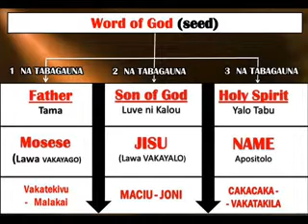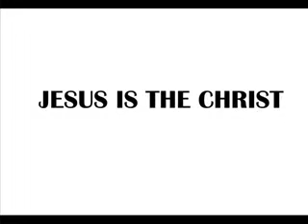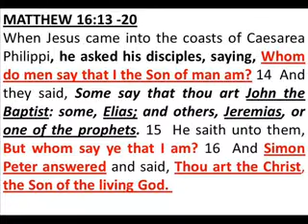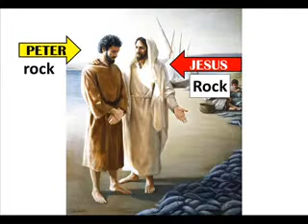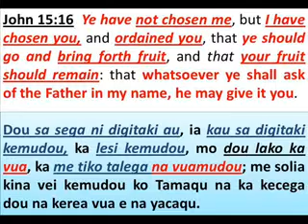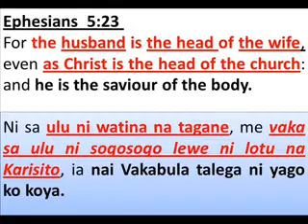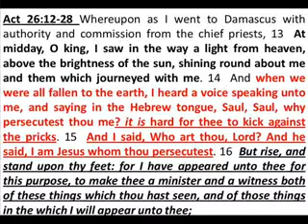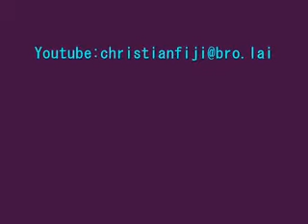Christianfiji@TO BECOME A CHRISTIAN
Na soqosoqo lotu Va-Karisito ena rawata na Bula Tawamudu